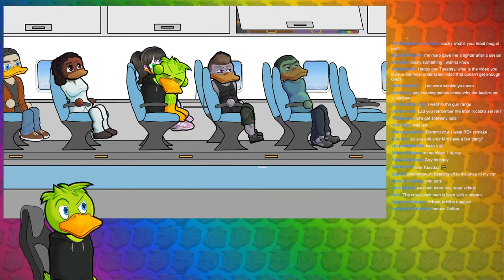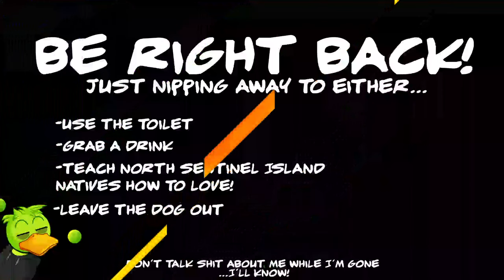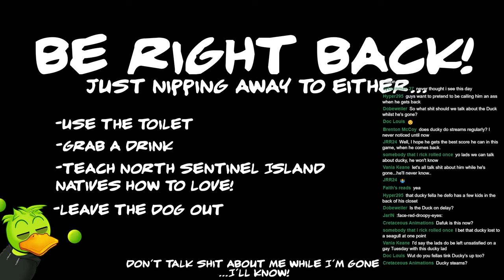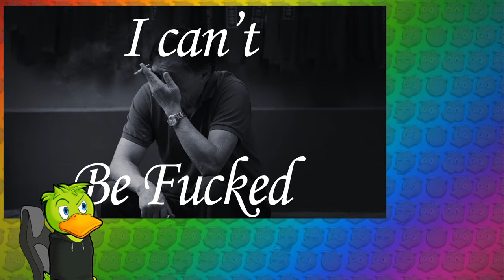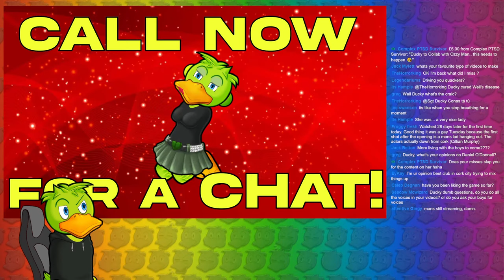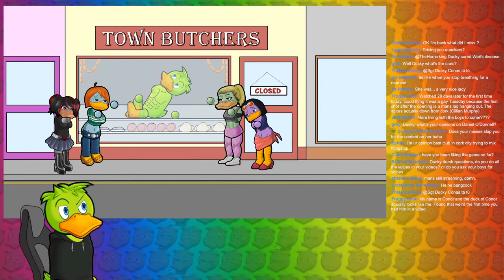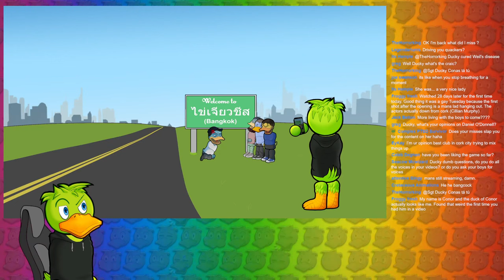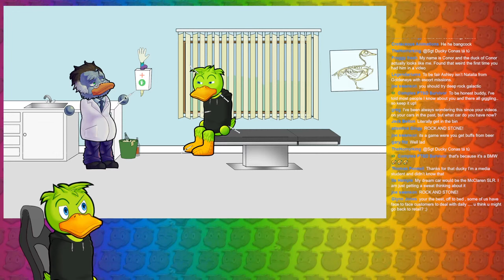Babyface S. Kennedy To The Rescue! - RE4 Remake (Part 1)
Gonna give this a whirl to see if they squatted over one of my favorite games on the PS2, or did it some justice.
Been having internet issues all day so expect the occasional hiccup.
Streaming late in hopes off peak times make it a bit more stable.